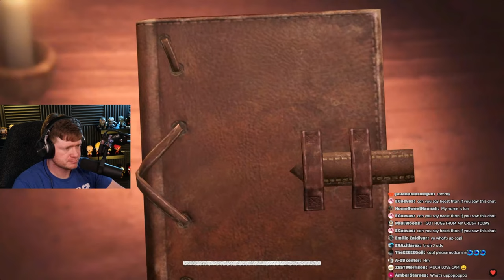🔴 ATTACK ON TITAN THE GAME LIVE! (Part 2)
Captain Capi plays the Attack on Titan game LIVE!!